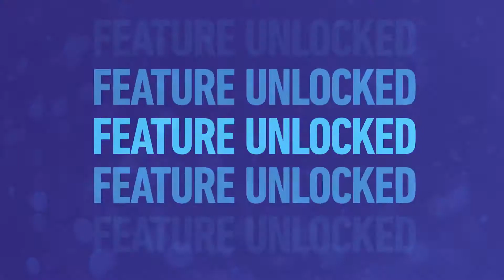TOYOTA 86 | NEED FOR SPEED NO LIMITS | iOS Gameplay v.5.7.11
TOYOTA 86
NEED FOR SPEED NO LIMITS
iOS Gameplay v.5.7.11

I’m using iPhone 7 plus 📱

Have a great one and enjoy what you’re playing right now!